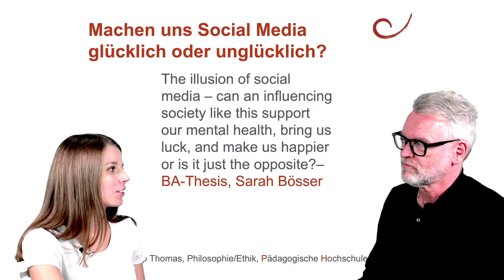17 Machen uns Social Media unglücklich?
Machen uns Social Media unglücklich? Diese Frage ist so aktuell wie kaum eine andere, weil sie uns alle tagtäglich betrifft und weil wir zur Beantwortung der Frage nicht auf frühere Generationen schauen können – Social Media ist ein ganz neues Phänomen. Doch es gibt bereits zahlreiche Studien und zwar sehr differenziert nach unterschiedlichen Aspekten: Wie sind die Auswirkungen von Social Media hinsichtlich unserer Identität, Selbstwahrnehmung und Selbstbewusstsein? Und wie verändert sich unsere Authentizität sowie unser Gefühl von Zufriedenheit und Glück?